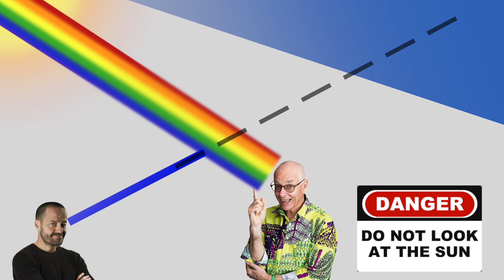Dr Karl: Blue Sky Equations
The language of science and mathematics is for everyone! Dr Karl breaks it down for the students. For more information on teacher resources for Physics Stage 6 Syllabus (Year 11 & 12 students in NSW) go